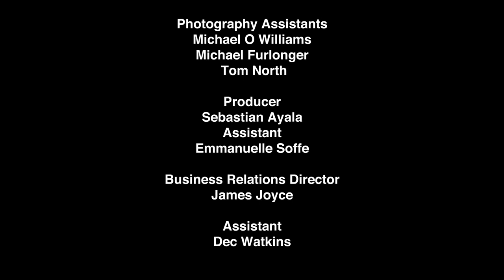Fiery The Angels Fall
Photography & Creative Direction: Huw Gwyther
Videography: Iolo Lewis Edwards
Fashion: Nicco Torelli
Models: Aiden @ Next Model Management
Jhona Burjack @ AMCK Models
Brian Whittaker @ IMG
Nahel @ IMG
Photography Assistant: Michael O Williams, Michael Furlonger, Tom North
Producer: Sebastian Ayala
Production Assistant: Emmanuelle Soffe
Business Relations Director: James Joyce
Assistant: Dec Watkins
Thanks to The Lemonade Factor